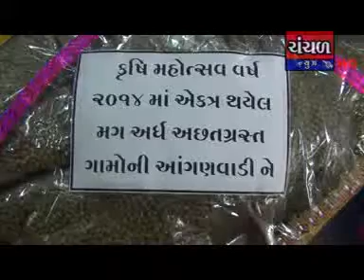jilla panchayat samanya sabha